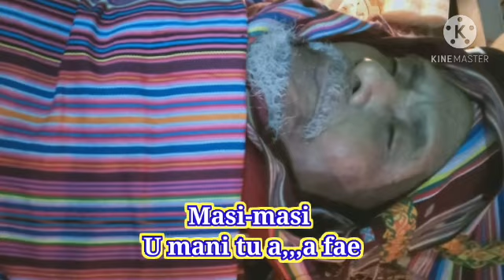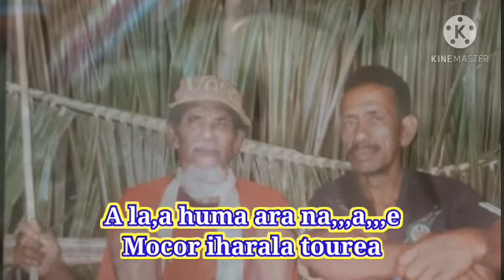Musik Fataluku ini uku ete kaure